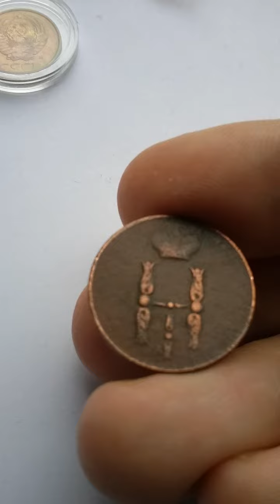Копейка 1852 года.Russian coins 1852 .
Russian coins 1852 монеты редкии медные